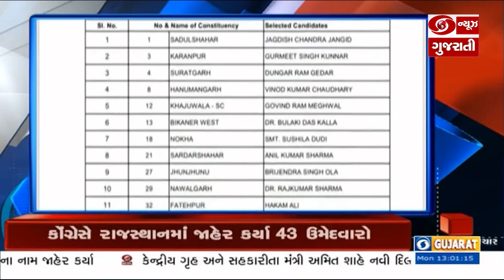એશિયન પેરાગેમ્સમાં આજે ભારતીય ખેલાડીઓએ કરી શાનદાર શરુઆત.|headlines @01:00 PM